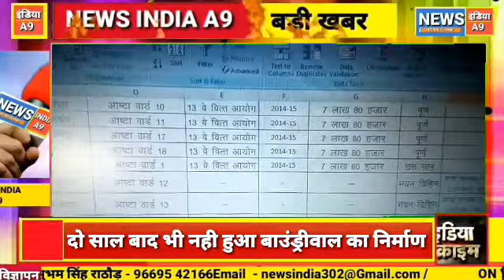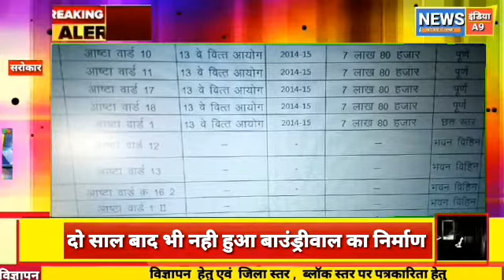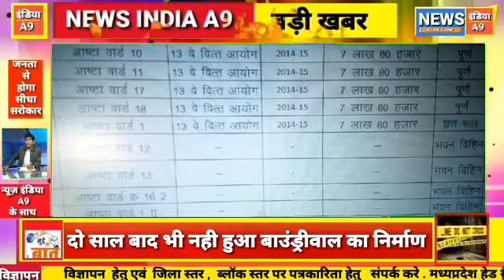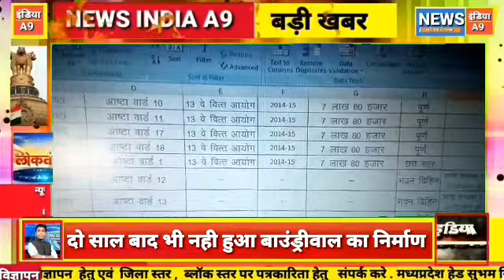दो साल बाद भी नही हुआ बाउंड्रीवाल का निर्माण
घटिया निर्माण की भेंट चढ़ी आष्टा की आंगनवाड़ीया ,दो साल में ही पड़ी बड़ी-बडी दरारे